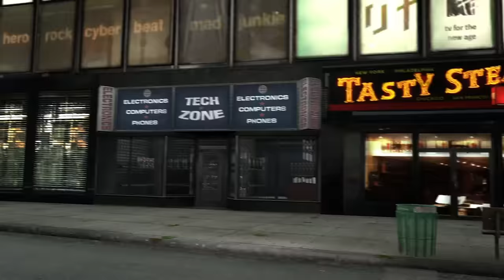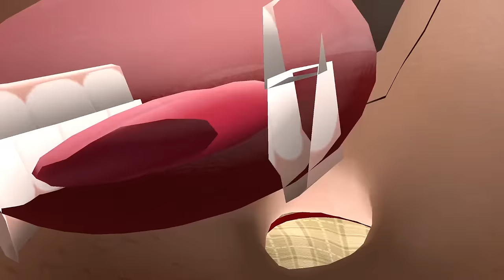We Built a FORT to Defeat Poppy Playtime 3 Monsters in Gmod! (Garry's Mod RP)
We Built a FORT to Defeat Poppy Playtime 3 Monsters in Gmod! (Garry's Mod RP) Watch as we team up and build a fort to defeat Catnap and Nightmare Huggy in this exciting Garry's Mod gameplay of Poppy Playtime 3! Will our fort be strong enough to fend off these creepy characters? You'll have to watch to find out! Collab with @BeautifulOB

Links
NEW Channel    @Camodo2nd